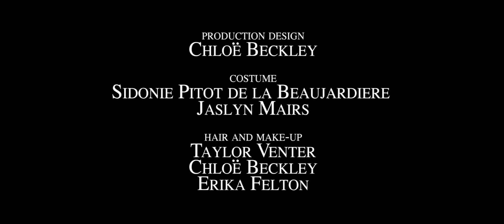Small Talk - The Way It Hurts (Official Music Video)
Credits:
Director: Jaslyn Mairs
Producer: Erika Felton
Cinematographer/VFX: Roger Stonehouse
1st AD: Sidonie Pitot De La Beaujardiere
Editor: Tiffany Liu
Art Department: Chloe Beckley
Starring - Shebie King, Tom Harwood, Jemma Collins, Margarita Gershkovich